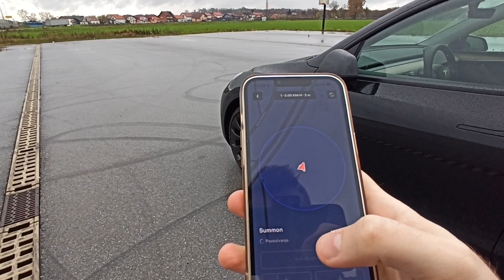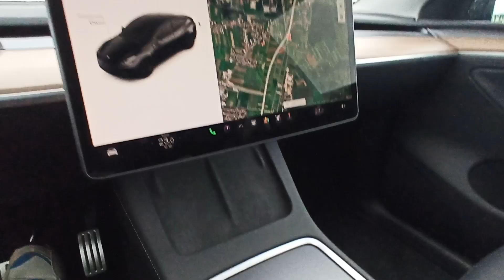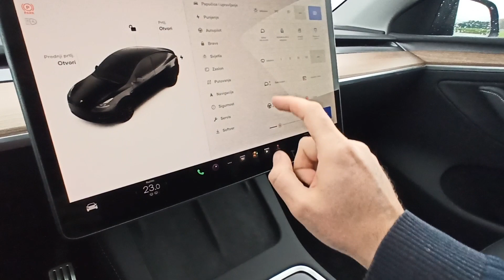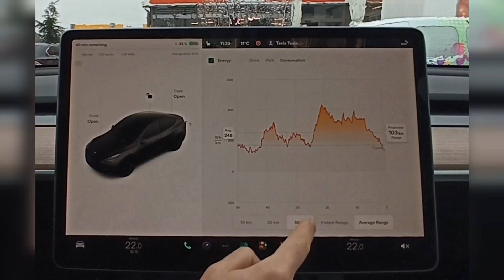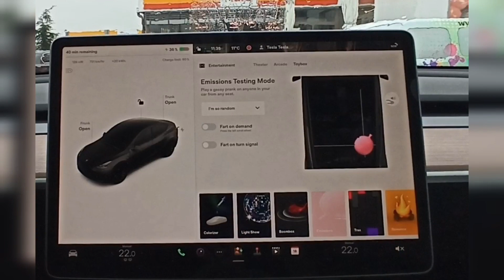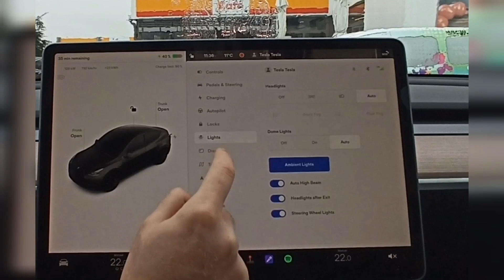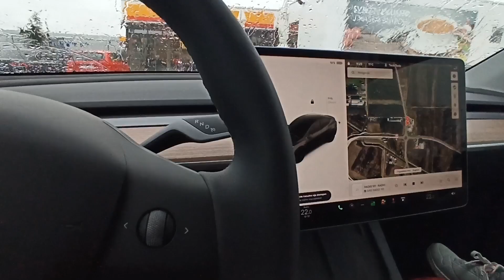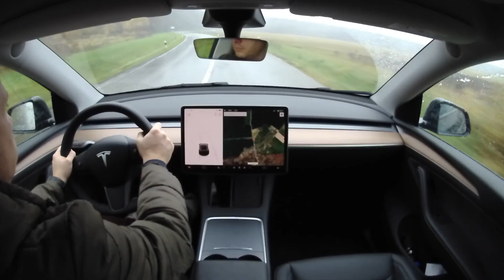Tesla Model Y Performance 2022 Test PERSONAL EXPERIENCE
🗨️ Tesla Model Y is a family electric SUV with plenty of space. This Model Y is a Performance model, so basically it's a family EV with more than 500 horsepower and it does 0-100 in less than 4 seconds. These are an staggering supercars numbers.

00:00 Exterior
01:00 Unlocking with card
01:33 Summon
01:53 Front boot
02:11 Booth size
02:53 Rear seats
03:56 Interior
05:58 Infotaiment
10:38 Charging
11:01 Drive
11:23 Autopilot
12:58 Acceleration

🎵 Credit: LiQWYD - New Start